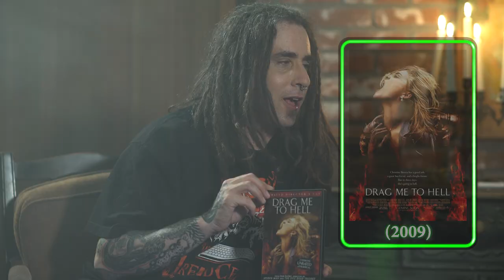CHRONIC HORROR Season 1 Episode 3: Richard Elfman & Anastasia Elfman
Chronic Horror is a short form interview series that crosses the streams of the worlds of horror filmmaking, horror fandom, and cannabis culture. Join our host Josh Millican, a cannabis and horror expert who takes you on a ride full of laughs and enlightenment.

In this episode, our guests are Richard Elfman and Anastasia Elfman! Kaci "The Homicidal Homemaker" whips up some munchies that are tasty and healthy. After imbibing, we enjoy Sam Raimi's Drag Me to Hell! Join us!